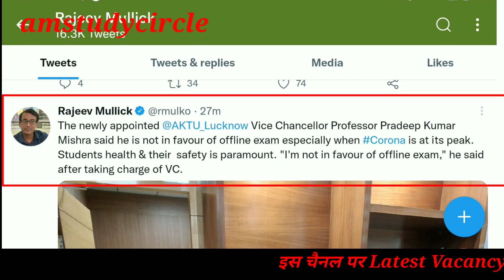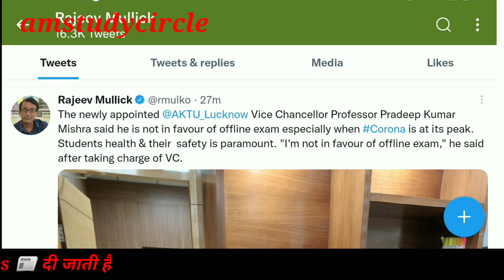AKTU new V. C. support the Online Exam ☺️👍🏻👍🏻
This video give the information about theExam  related news for University student.

# AM
university news
Aktu news